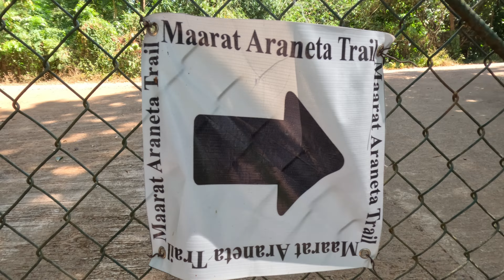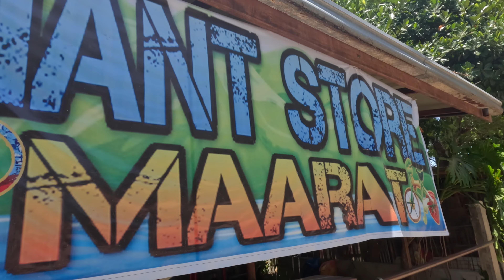Araneta Maarat Trail 2024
First time to ride the new Araneta Maarat Trail in San Mateo. This trail has a little bit of everything with a lot of uphill climbs with rewarding downhill flows at some sections.

Araneta Maarat Trail is best suited for XC riders and E--Bike Riders but any mtb will work just fine.  The trail is a mix of single tracks withe some technical features from the natural terrain like exposed roots, small rocky portion, some steps, water crossing, switch backs and berms.

Riding under the canopy  of the trees make it a more comfortable experience since the sun if locked away with a cool breeze to keep you cool.

Stop by and visit the newly open Araneta Maarat Trail located in San Mateo near the place that people call Little Baguio.

Entrance fee is p100. Ride all you want.